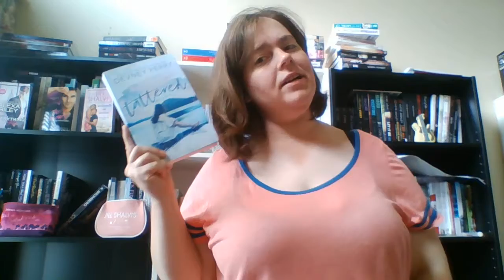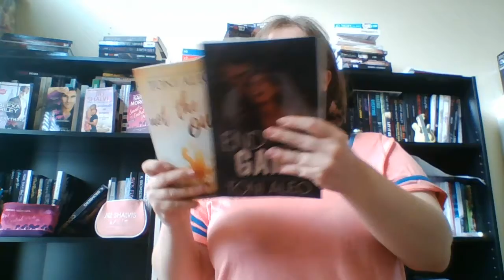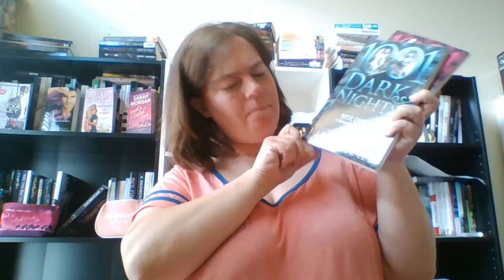June 2018 Book Haul!